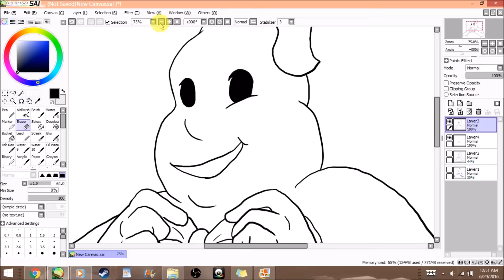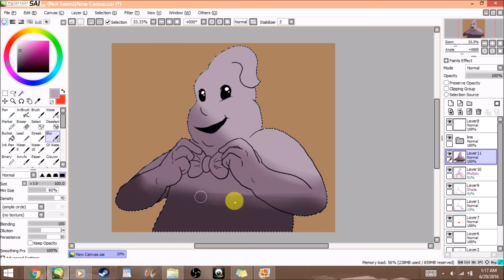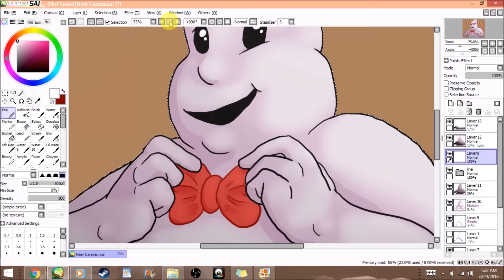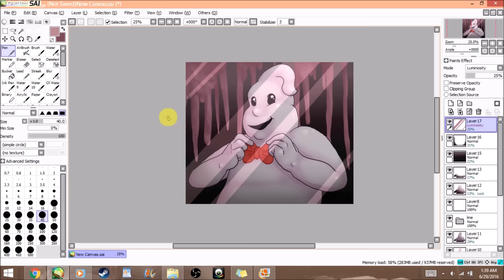Rowan from Ghostbusters- Speedpaint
As a huge Ghostubsters adict, I just had to draw the ghost from the logo, also known as Rowan.

Make sure to take a look at my other content! :)